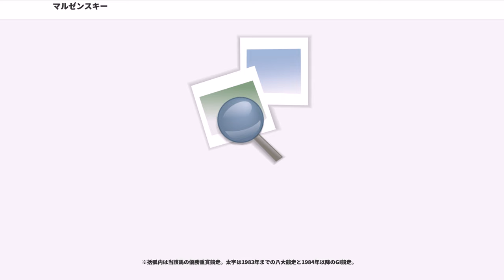マルゼンスキー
マルゼンスキー（1974年5月19日 - 1997年8月21日）は日本の競走馬、種牡馬。

イギリスの三冠馬・ニジンスキーを父にもち、1976年に中央競馬でデビュー。3歳王者戦・朝日杯3歳ステークスを大差でレコード勝ちするなど連戦連勝を続けたが、当時多くの競走で出走制限が課された外国からの持込馬だったことから、クラシック三冠競走には出走できなかった。無敗のまま1977年末に故障で引退。通算成績は8戦8勝。1970年代に起きた外国車ブームの中で「スーパーカー」の異名を冠された。種牡馬となってからは1988年の東京優駿（日本ダービー）優勝馬サクラチヨノオーなど中央競馬で4頭のGI優勝馬を輩出。1990年にJRA顕彰馬に選出された。

"※以下、年齢は日本で2000年まで使用された表記（数え年）で記述する。"

1973年秋、北海道胆振支庁の軽種馬農協青年部がアメリカへの研修旅行を計画したが、直前になってひとり欠員が出て予算に狂いが生じるおそれが出たことから、青年部は牛の仲買人でありパスポートを保持していてすぐに参加が可能であった橋本善吉に同行を依頼した。橋本は少年時代に馬の牧場で10年働いた経験をもち、馬主としてばんえい競馬の名馬・マルゼンストロングホースを購買し競馬の世界に進出したばかりだった。かねて競走馬生産にも着手したいと考えていたことから、橋本はこれを好機と捉えて参加を決定。日程の中に希望者のみのオプションとして組まれていたキーンランドセールに参加した際、調教師の本郷重彦とも知り合った。

橋本と本郷はセール会場において、アメリカの殿堂馬・バックパサーを父に、14勝を挙げたクィルを母にもつ繁殖牝馬シルに目をつける。両者ともその馬体の良さを高く評価し、本郷は「こんなに皮膚のいい馬には生まれてはじめてお目にかかった。小柄だけどバランスがいいし、これは良い馬だ」と感嘆していた。シルはイギリスの三冠馬・ニジンスキーの子を受胎しており高額が予想されたが、本郷の強い勧めもあり橋本は競りに参加。フランスの調教師と競り合った末、このセールで3番目の高額であった30万ドル（約9000万円。当時）という価格で落札に成功した。現地の酪農業界誌には「有名な日本のウシ屋の橋本氏が、とてつもなく高額なウマを買った。どうやら気が違ったようだ」と紹介されていたという。

のち日本へ輸送されたシルは、1974年5月19日、牡馬を出産。橋本は自身の屋号「丸善」からとって牡馬ならば「マルゼンスキー」、牝馬ならば「ミスマルゼン」と名前を考えており、前者に決まった。報せを受けて東京から馬の検分にきた本郷は、第一声で「外向だなあ」と口にした。前脚が膝下から外に曲がっており、正面からみるとA字になるような形を「外向肢勢」といい、マルゼンスキーはそれに該当したのである。しかし全体としては好馬体をもっており、橋本も本郷もその点では高評価を下した。往年の名騎手であった田中康三も本郷の息子・一彦に「あれは走る」と話していたという。また、橋本と同じ競りに参加し、25万ドルの手前で降りていた社台ファーム代表・吉田善哉が、息子の勝己（後のノーザンファーム代表）を伴い「庭を見せてもらいにきた」と口実をつけて、マルゼンスキーを見に来ていたという。

産後10日目から橋本は新聞と雑誌に広告を出して一株300万円を40口・総額1億2000万円のシンジケート会員を募集し、1カ月で満口となった。しかしそれからおよそ2カ月後、ニジンスキーの初年度産駒として評判が高かったニジンスキースターがデビュー戦で12着と敗れたことで会員の離脱が相次ぎ、最終的にシンジケートには8人しか残らなかった。また、「外向」は成長につれて度を増していき、やがて「脚曲がり」と陰口を叩く者が出るほどひどいものとなった。変形の脚部は強い調教に耐えられない可能性が高く、これを見た少なくない者が「良い馬だが、競走馬には仕上がらないだろう」という見解を述べた。そうした一方で、馬術部出身で育成調教を担当していた橋本の息子は、「この馬は跳びも大きいけど、伸びた後脚を戻すのがものすごく速い」と感嘆していたという。

母馬が日本国外で種牡馬と交配され、仔馬を日本で産んだ場合、その仔を「持込馬（もちこみば）」と呼ぶ。マルゼンスキー以前には、日本ダービー優勝のヒカルメイジ、それぞれ天皇賞優勝のハクズイコウ、タイテエムとい...